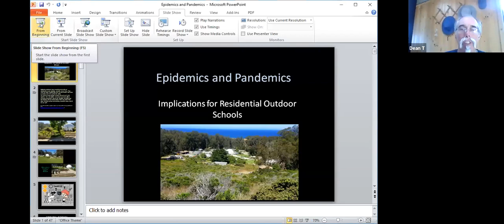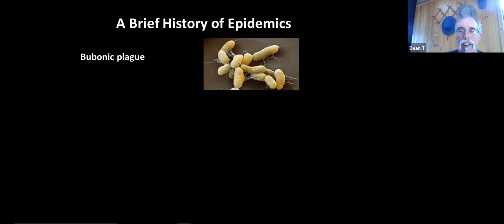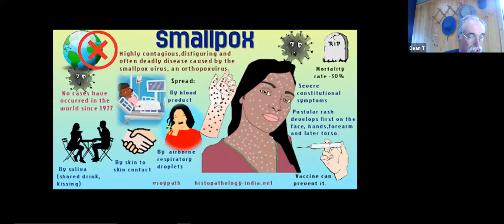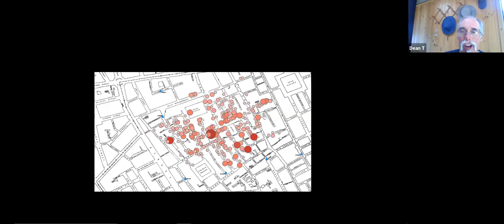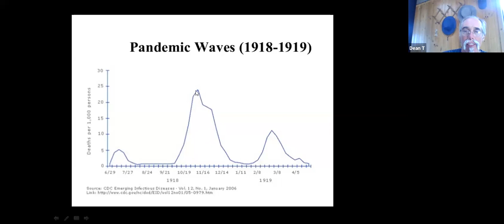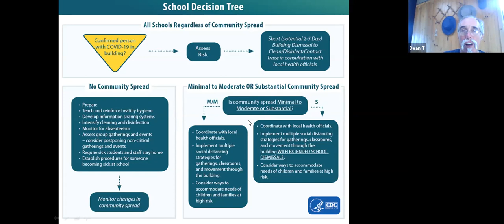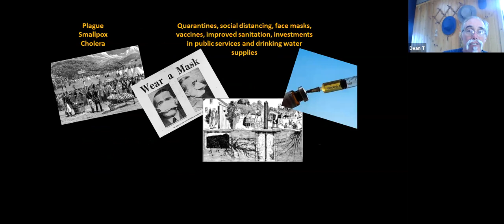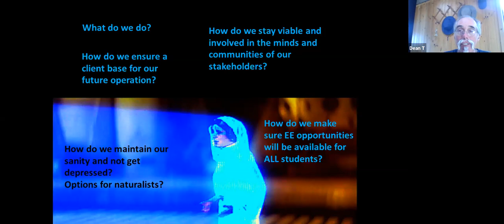The Pandemic and the Future of Outdoor Ed- Dean Thompson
Dean Thompson of Camp KEEP shares a history of pandemics, how they can be agents of change, and a discussion on what outdoor schools need to do to remain viable